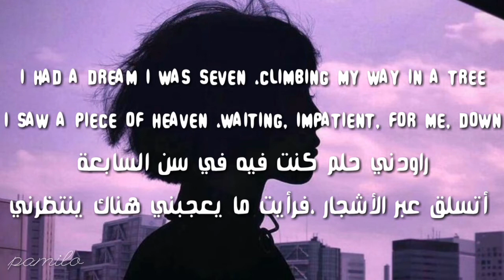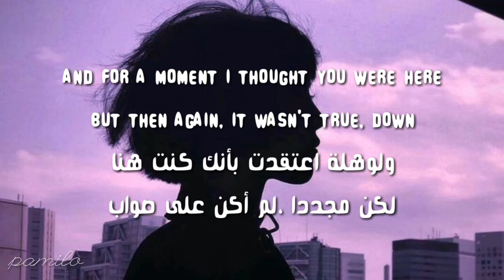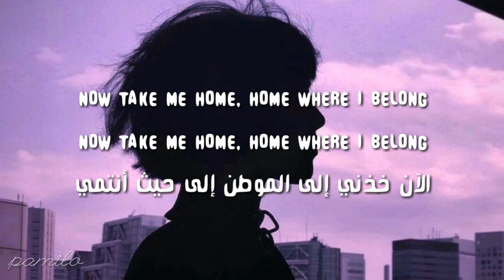أغنية أجنبية حزينة 💔😭 " المنزل " مترجمة - Aurora - Runaway Lyrics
مترجمة - Aurora - Runaway Lyrics
i do not own the rights of neither the music i publish or the pictures i use in so if you want me to remove any of these i told. email me on